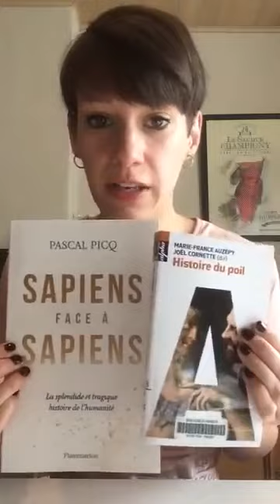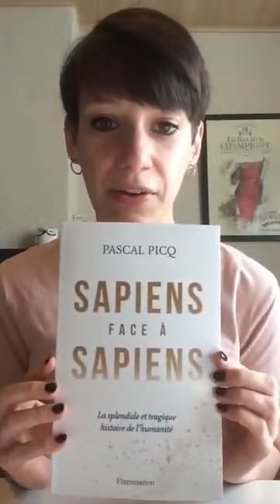Fast-book des bibliothécaires n°01 - [SARAH] - 17/03/2020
Les coups de cœur des bibliothécaires de la Bibliothèque de Bièvre !